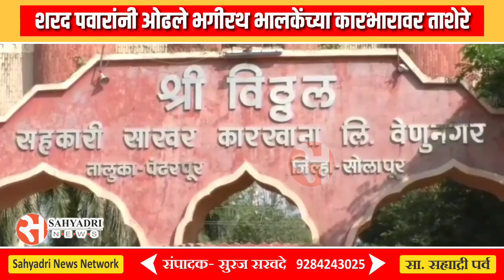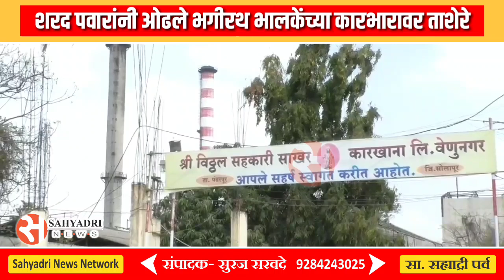शरद पवारांनी ओढले भगीरथ भालकेंच्या कारभारावर ताशेरे